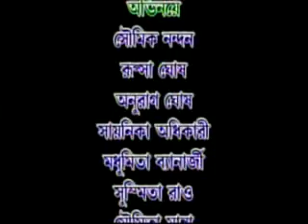One,Dsic,BanglaBhakti,Series,Surya,Puja.Kirtan-Shri Radharani-Krishna,Leela.Singe,Suman Bhattacharya